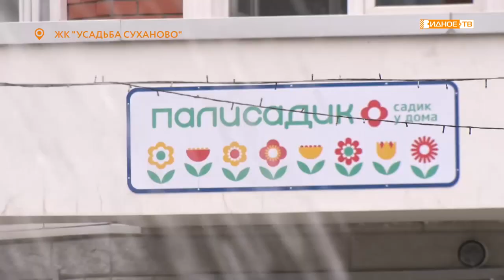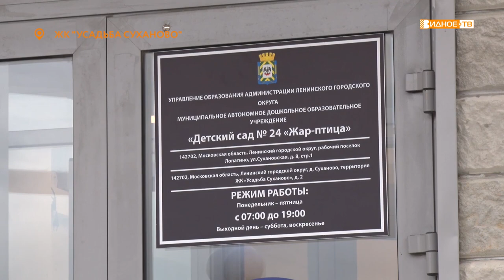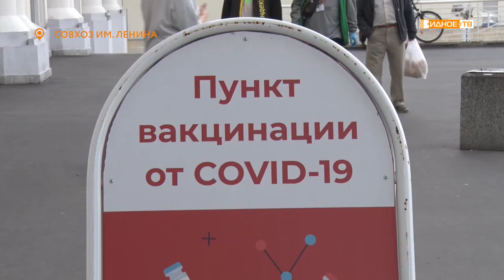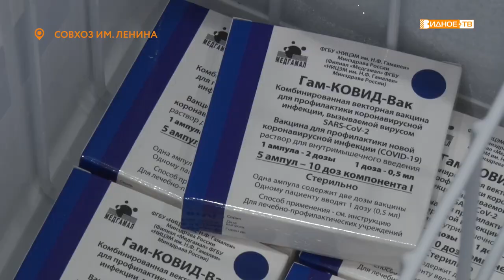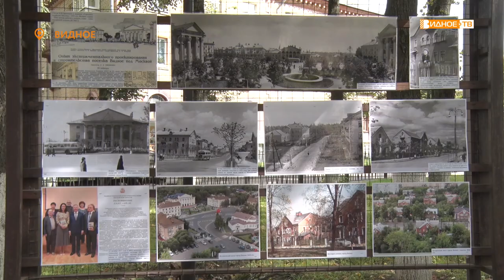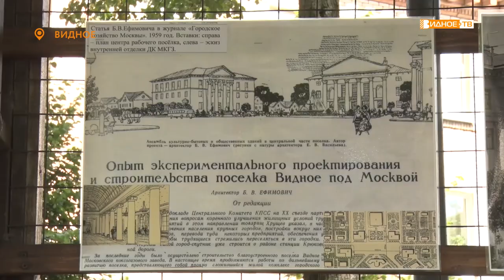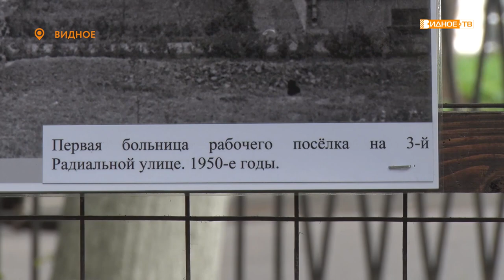Новости телеканала Видное-ТВ (02.09.2021 - четверг)